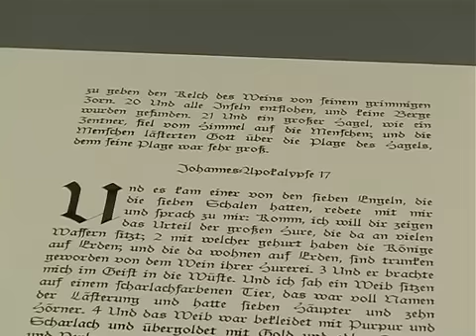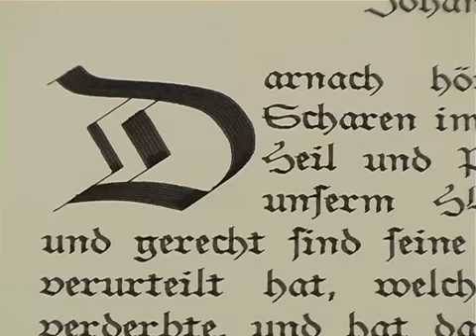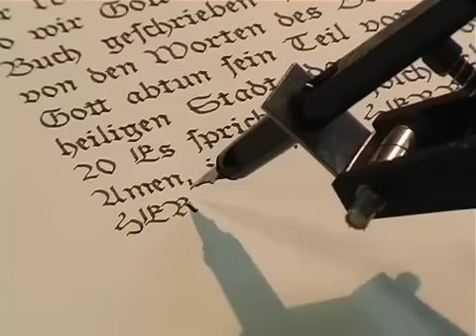robotlab - bios [bible] p.2 (2007)